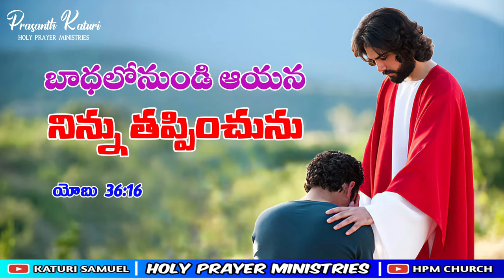Today's promise 10.08.2023 || KATURI SAMUEL